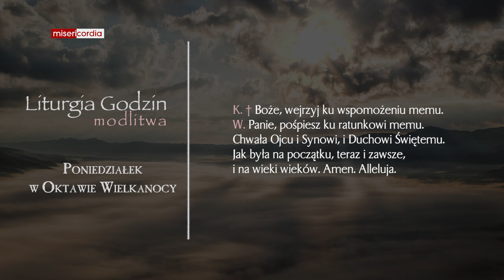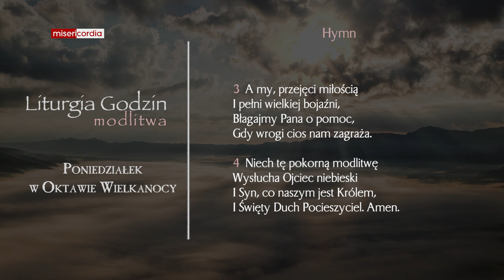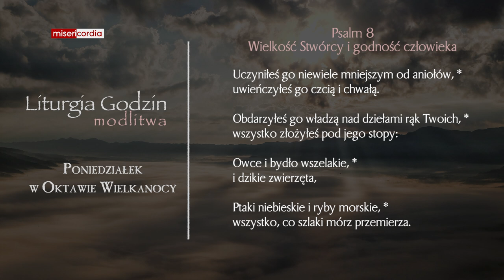Liturgia Godzin | Modlitwa Południowa | Poniedziałek w oktawie Wielkanocy